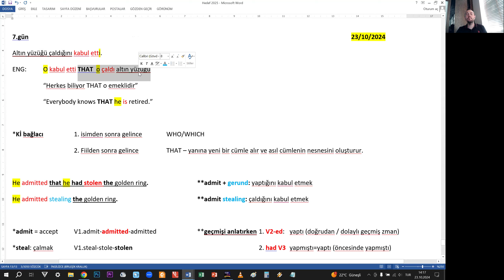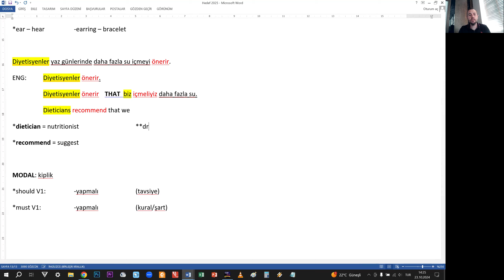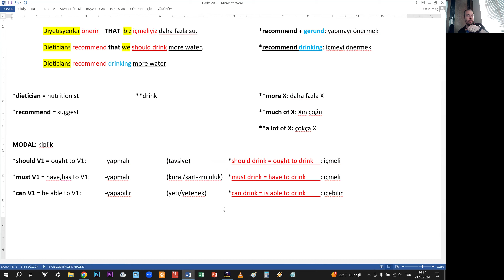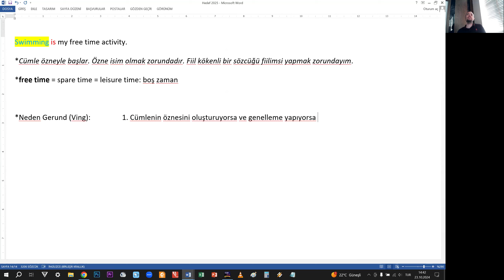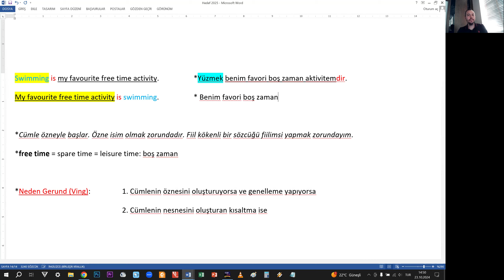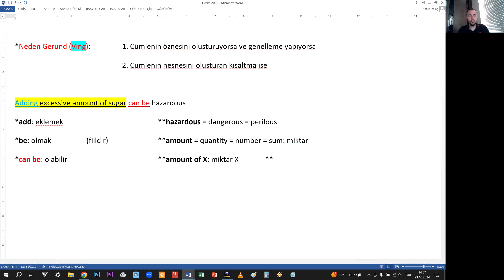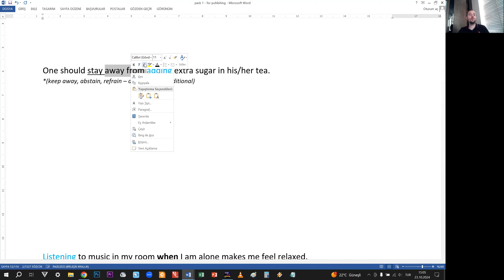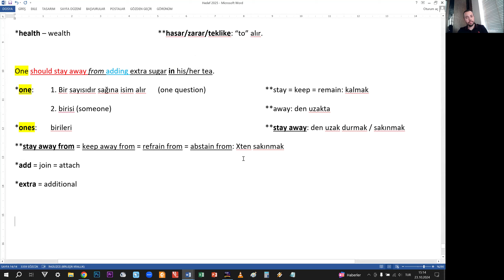7.gün 23/10/2024 part2